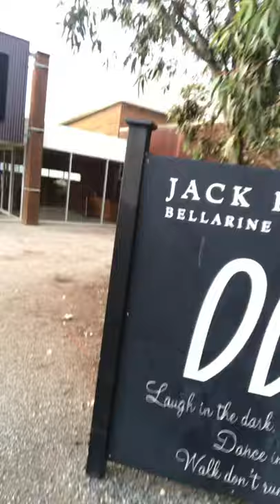Jack Rabbit winery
Essie is in search of a good winery around Bellarine Peninsula.